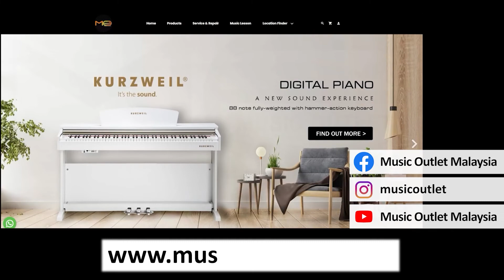Solar Guitar Playthrough 2022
A demo of four different guitars from Solar Guitars.

Equipment used:
(According to appearance)